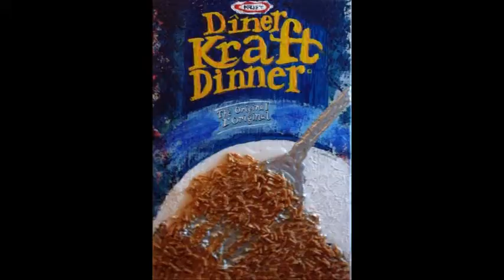mark edwardson paintings 2008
Collection of paintings from 2008, by mark edwardson.